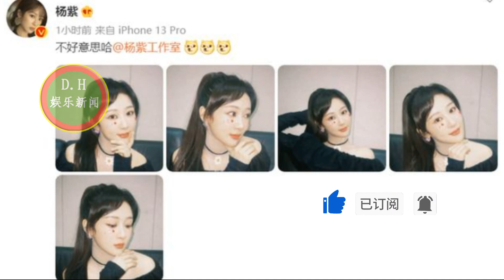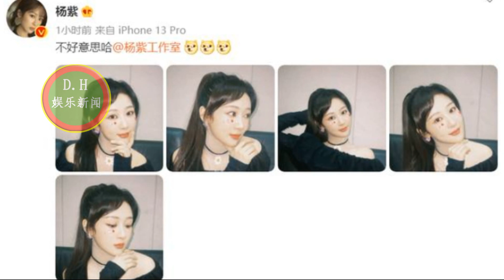杨紫肖战私服照，第五张你见过吗？粉丝：“爱死了”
一整个哇塞住了！杨紫檀健次《长相思》新造型路透，边拍边播吧！
杨紫晒出新物料，与网友互动太可爱，粉丝直呼提前“过年”
肖战用两部剧拿下热度top1，发带战重出江湖
ENG SUB